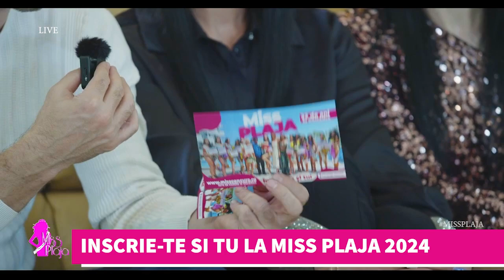MISS PLAJA live 2024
Fetele de la Miss Plaja live
inscrie-te si tu la Miss Plaja